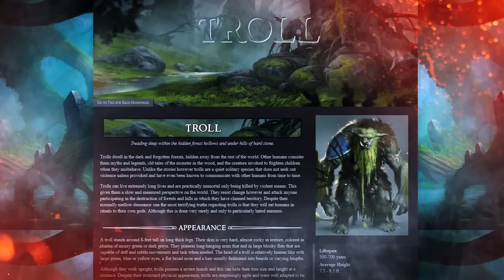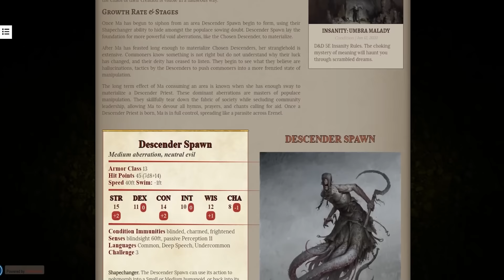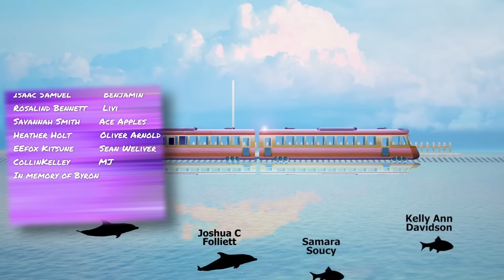live-action Avatar is OBSESSED with backstory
The new Netflix live action Avatar The Last Airbender has been released and this is my review and analysis of the show. Generally, it's not awful, there are things that work and changes that make sense, however there are also two crucial issues at the centre of the writing that I think cause most of the problems. This videoessay tries to explore what it is that held the Avatar remake back?

TIMESTAMPS
00:00 Intro
00:25 Structure
09:19 World Anvil
11:02 dialogue

Leaflet  - Safe Return Lofi Remix
Leaflet - The Avatar State lofi remix
Mandala Dreams - Shade Of The Sunflower
Mandala Dreams - Kimono of Tears
Miracle Bee - Amazing Guzheng Music
FreeBGM - Moon Palace

Thankyou to my small thought tree patrons: Alexa Rives, Apple Chip, Ava Erickson, CapoXproductions, Cormac Walsh, Daniel Zafer-Joyce, Eugene, Hailey Hantzen Stapert, Maria Verghelet, Matt Carlson, Paul Wilson, Sam Moore, A Baby Loaf of Tillamook Smoked Medium Cheddar, anonymous_patron, Blackbeard_TX, Britt Caldwell, Darragh, Jeremy Coyle, John McKean, Kevin Alphenaar, Meredith, Stevie G, tim timmy, Ugne Tartilaite, voo csgo, Kevin Alphenaar, A Baby Loaf of Tillamook Smoked Medium Cheddar, tim timmy, Emily Hanser, Jenni, fearz._., valerie blassey, Katina, and dev67.